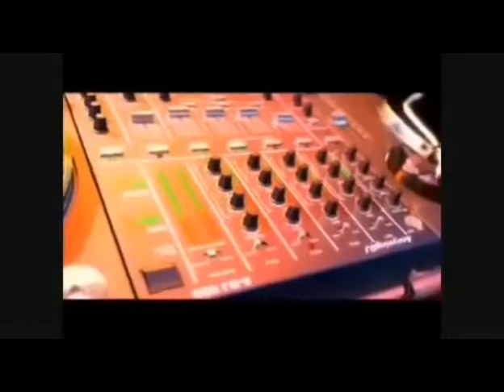3 February 2019